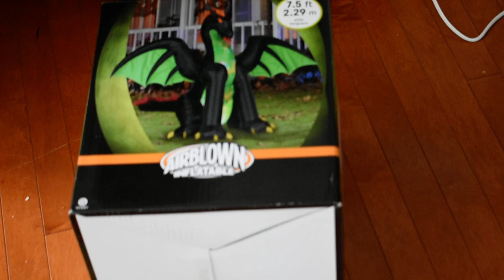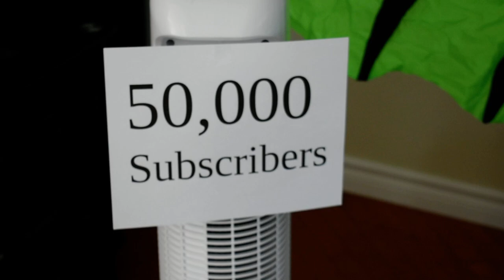Halloween inflatable Dragon 7.5 feet when reach 50000 subscriber i draw it and fee ship see below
Halloween inflatable Dragon 7.5 feet wide kaleidoscope when reach 50000 subscriber i draw it and fee ship canada , usa . mexique thing , them people can see it at 100%,
and they will know if they love it
And redo some video with better cam